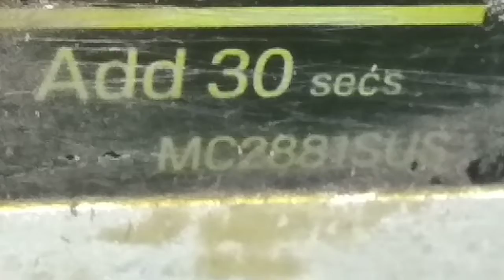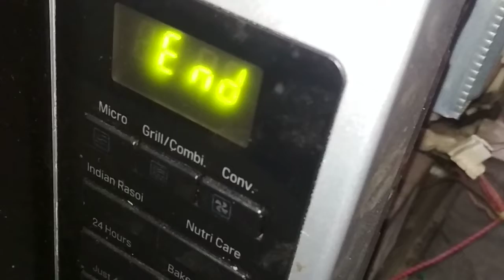LG MC2881SUS MICROWAVE OVEN problem we repair call only Mumbai 9324368160